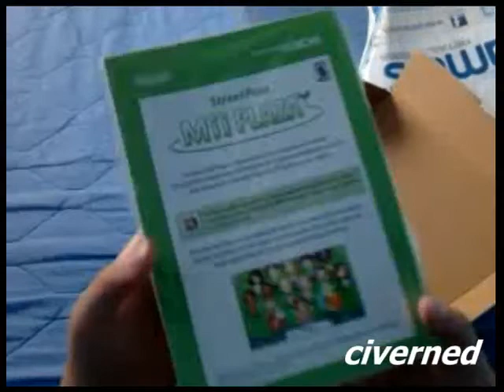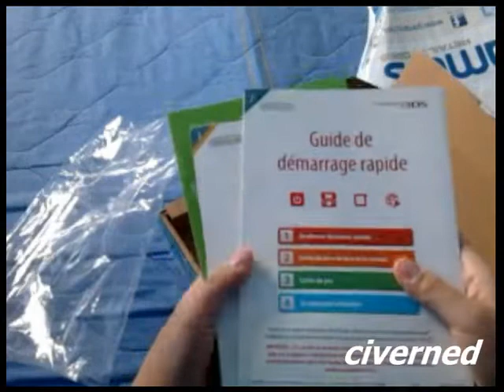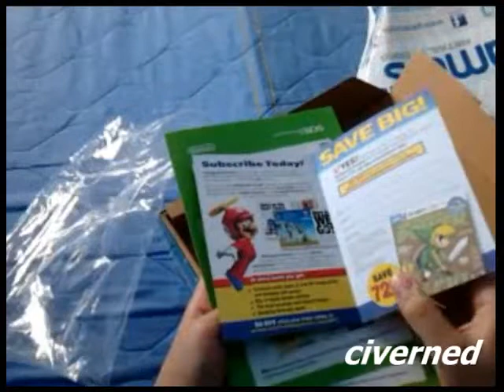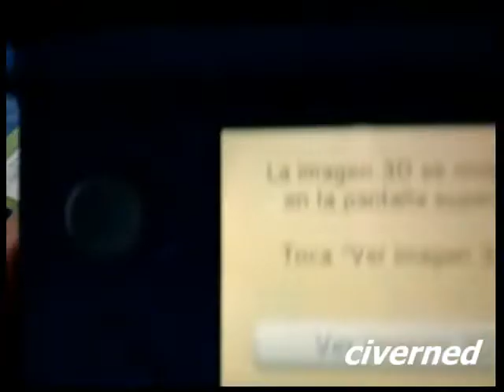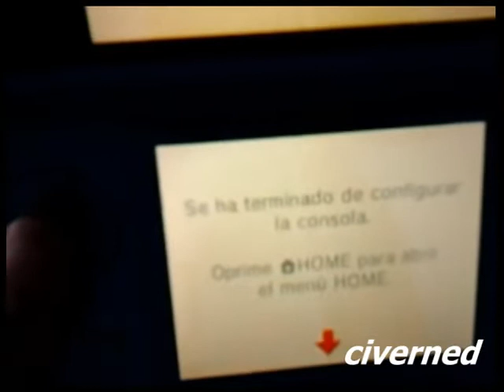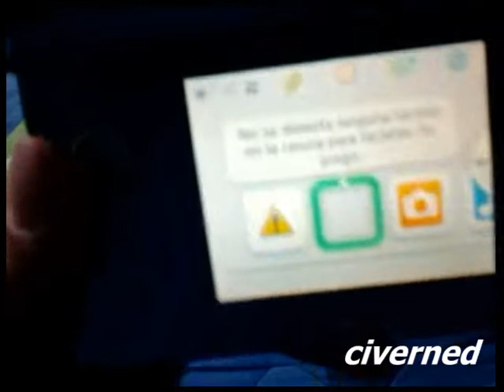Unboxing de Nintendo 3DS (español) desde México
Código de Amigo:
Antes de que me lo pidas, No voy a Regalar mi PIN de Club Nintendo, tengo cuenta y ya lo use.
Un vídeo muy especial de mi parte que significa mucho para mi.